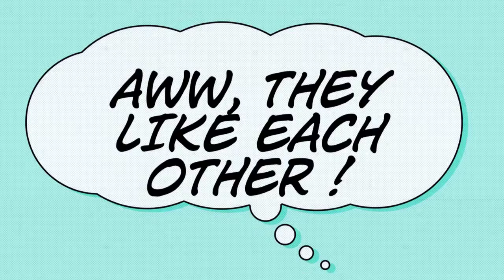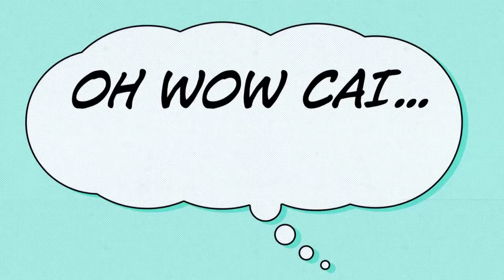Doctor Who - Devilfish Hollow (S7P1EP3)